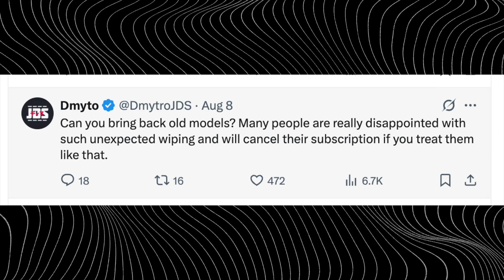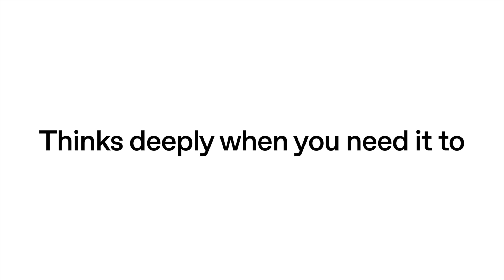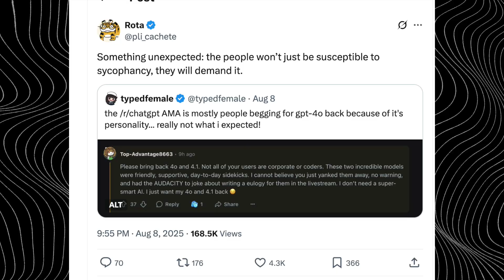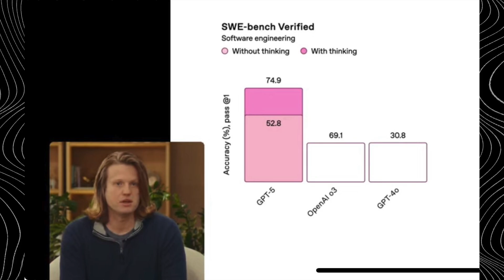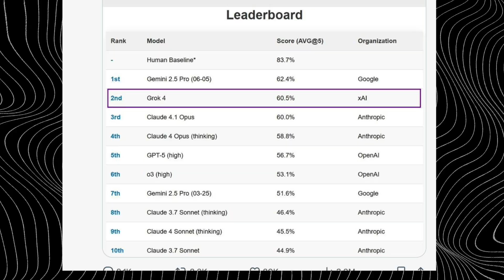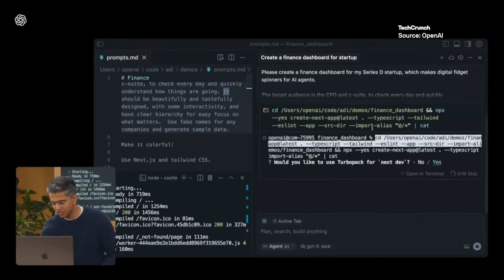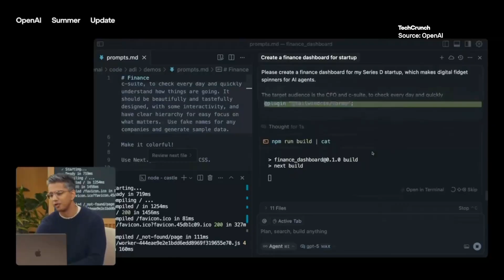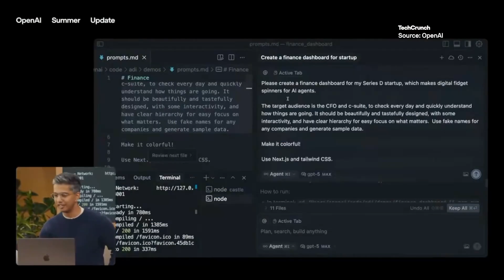The GPT-5 Disaster: Why This OpenAI Launch Sparked Outrage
GPT-5 is one of the most controversial releases in the history of OpenAI. Some call the model a breakthrough, others - a disappointment. Why did the new version of ChatGPT seem cold and soulless, what caused a storm of criticism, and how technical errors spoiled the effect of the launch? We will analyze what has actually changed, why OpenAI could sacrifice “character” for the sake of a billion-strong audience, and how competitors like Google Gemini and Grok 4 are getting stronger against this background.